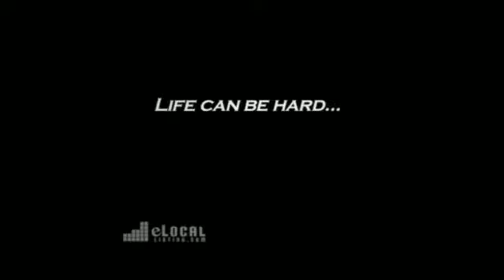Water Restoration in Spring Grove, IL - TNT National Restoration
You can't wait when you need fire restoration in Spring Grove, IL  call TNT National Restoration to handle any emergency and restore your home.